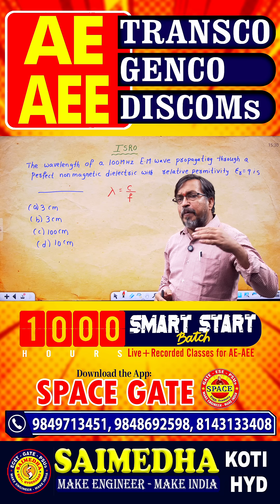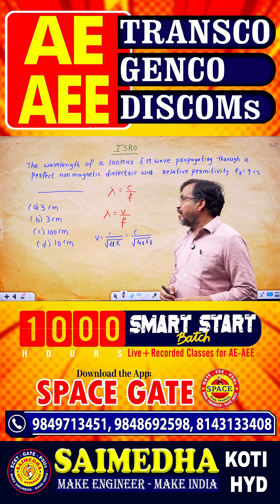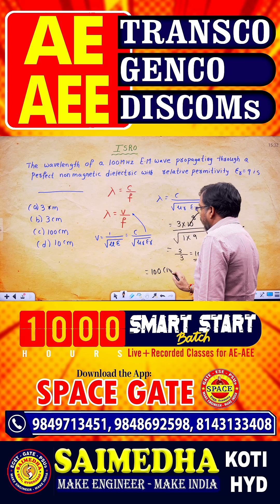Wavelength of E.M. Wave || SAIMEDHA KOTI - HYDERABAD